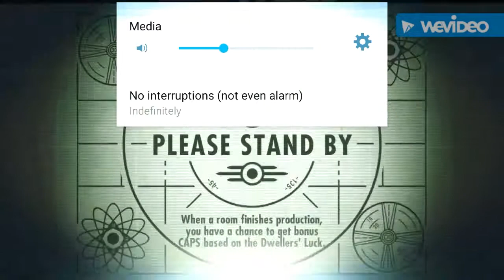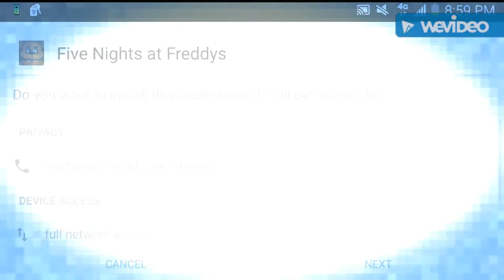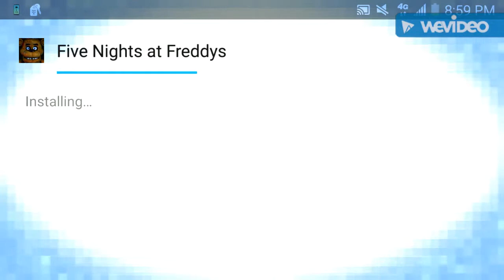Fallout Shelter - ep.2 the disasters! ! !